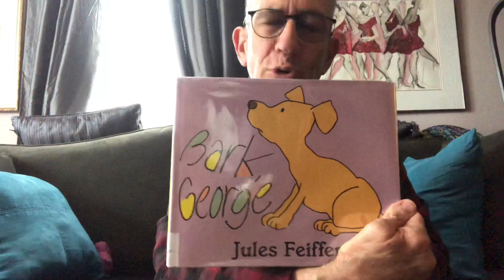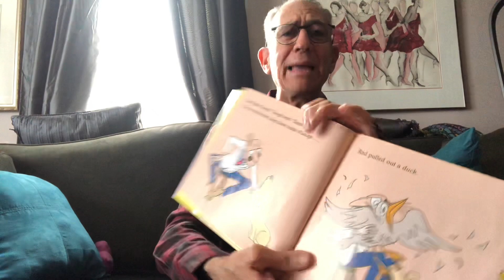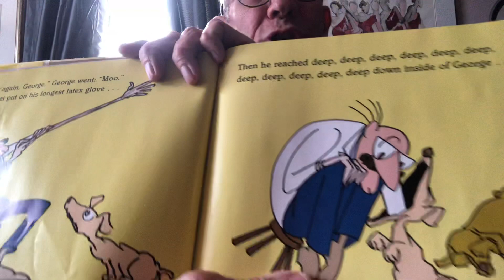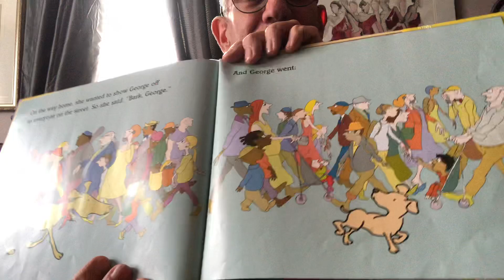Bark George by Jules Feiffer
This is an adorable story about one very confused puppy who does not seem to know how to bark.
Written and Illustrated by Jules Feiffer it’s another gem I think young kids will love